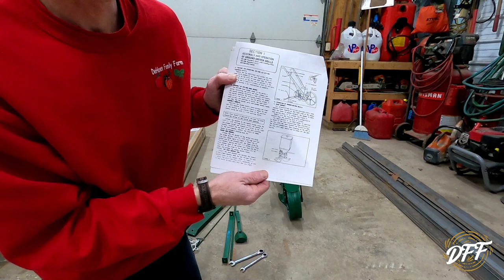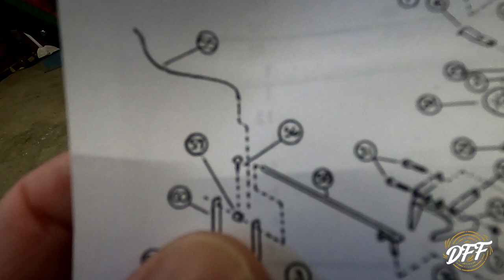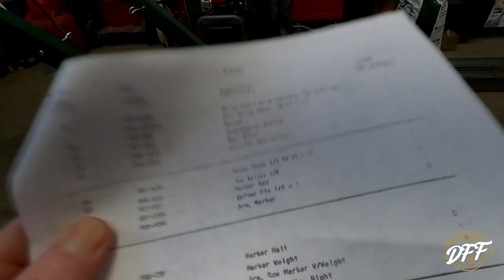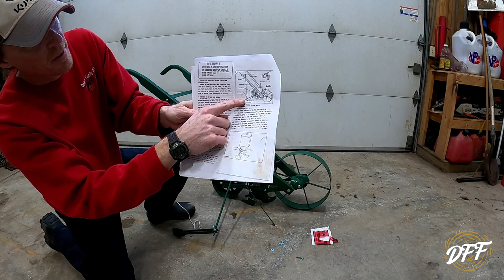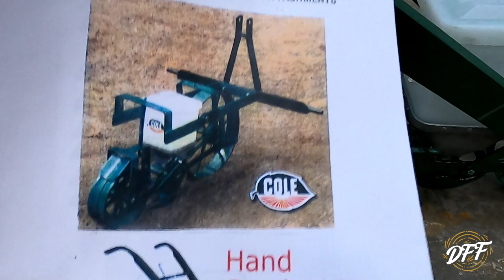NEW Vegetable Planter & Assembly!!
Today I unbox and assemble our new Cole Planet Jr. walk behind flower and vegetable garden planter. How did it go?